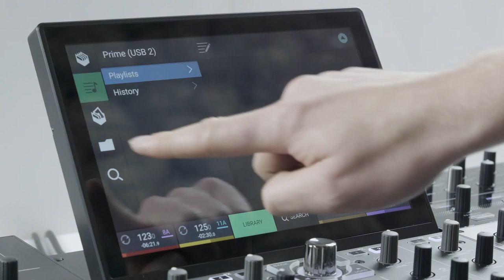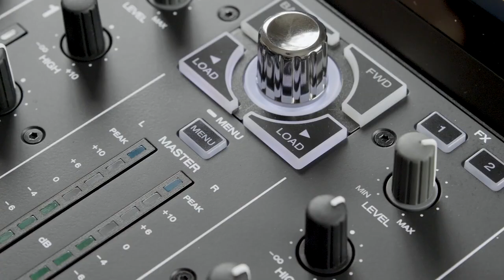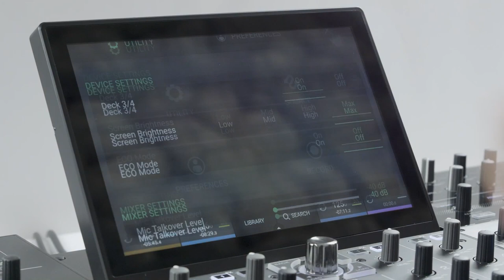DENON DJ PRIME 4 - tuto 3 : les bases pour charger, mixer et jouer (vidéo de La Boite Noire)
Tuto sur les bases autour de la machine tout-en-un DENON DJ PRIME 4.

FICHE TECHNIQUE
- 16 pads rétroéclairés RVB avec mode Hot-cue, Loop, Roll, Slicer
- 4 entrées Rca au niveau ligne dont 2 commutables phono
- 2 entrées microphone XLR avec contrôles individuels, mode Echo et Talkover
- 4 ports USB et 1 slot carte SD pour connecter de multiples sources média
- 1 port USB B pour connexion à un PC/Mac